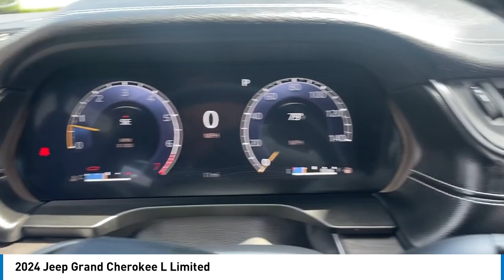2024 Jeep Grand Cherokee L C24J125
2024 Jeep Grand Cherokee L Limited